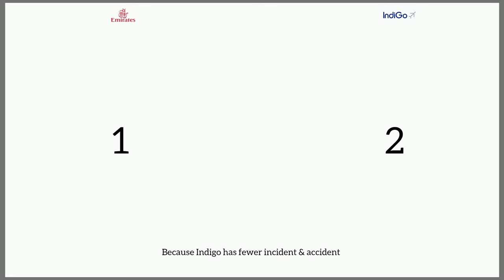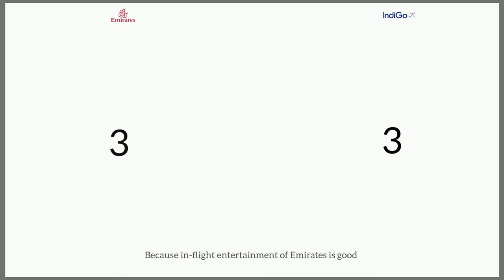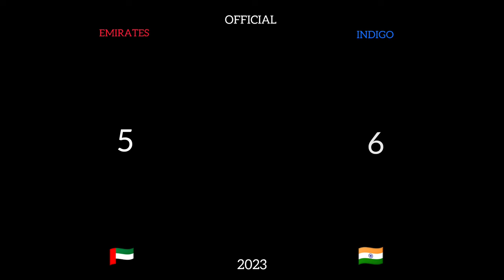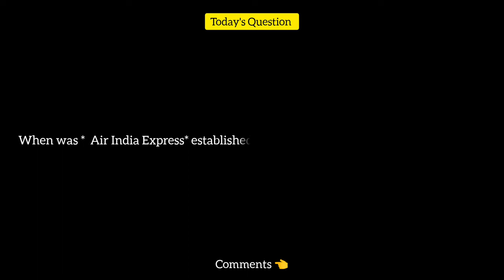Emirates Vs Indigo Comparison 2023! 🇦🇪 Vs 🇮🇳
This video is made only for education.and information